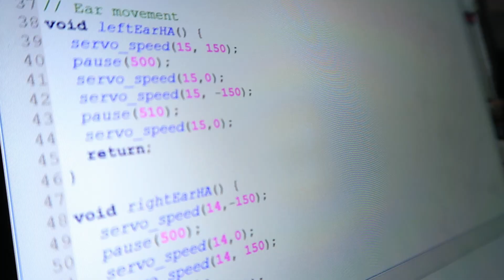SLASH-n: Emotional Companion Robot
Electrical Engineering 300: Final Project 2019
SLASH-n is an emotional companion robot capable of being Sad, Loving, Angry, Scared, and Happy. Built upon a Parallax Propeller Kit, the objective was to create a robot that could convey emotion using less than $200 of added components. Combining our acquired knowledge of electric circuits and software development, the robot was then assembled, and programmed... reassembled, and reprogrammed. After months of development, this is the end result of Electrical Engineering 300.

Designed, Assembled, and Code Written by: Cindy Chen, Aaron Li, Stephen Ng, and Lexi Yu